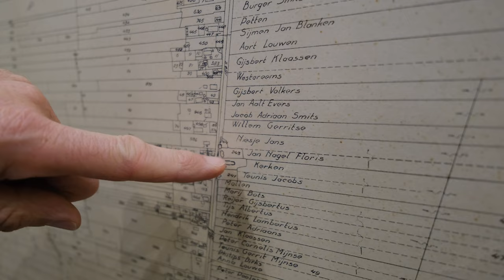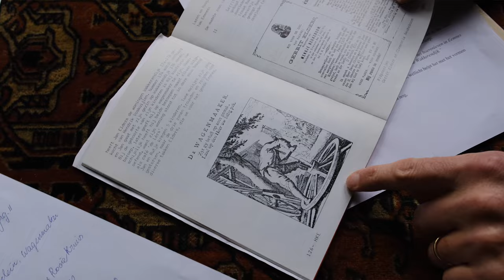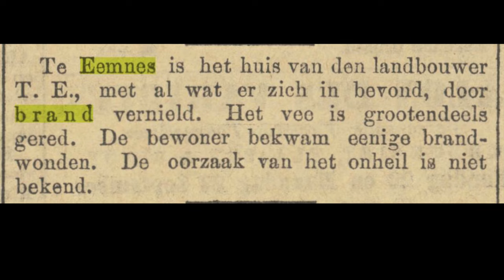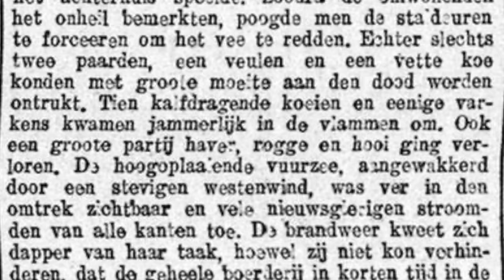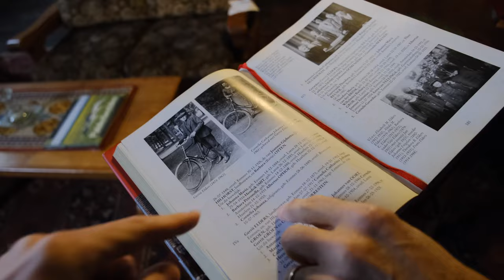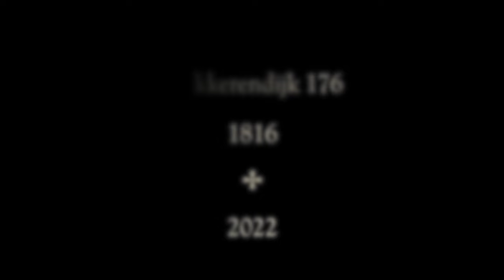Elders aan de Wakkerendijk 176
Een boerderij door de eeuwen heen - Henk van Hees & Sebastiaan Hols